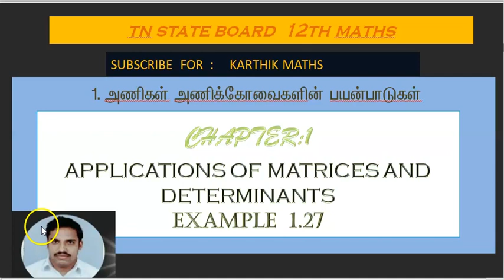EXAMPLE 1.27 | 12TH MATHS TN | CHAPTER 1 | APPL OF MAT& DET | SOLUTION